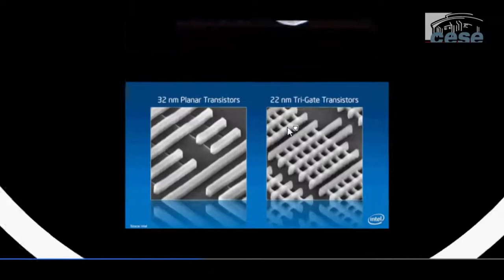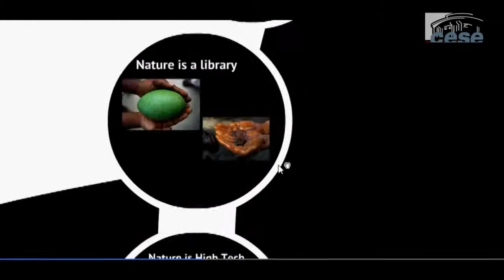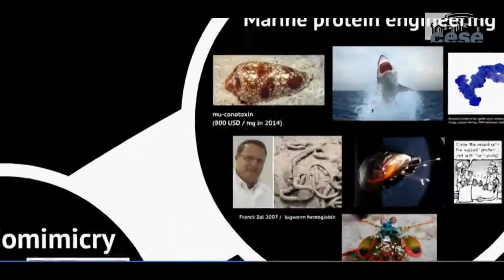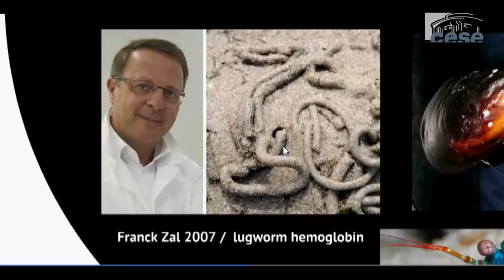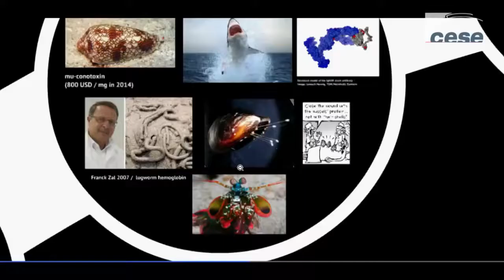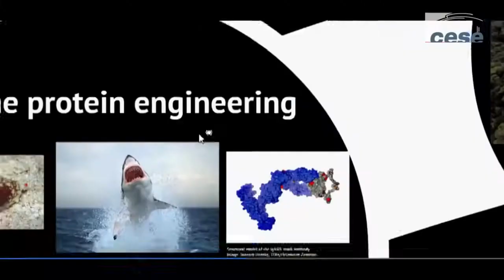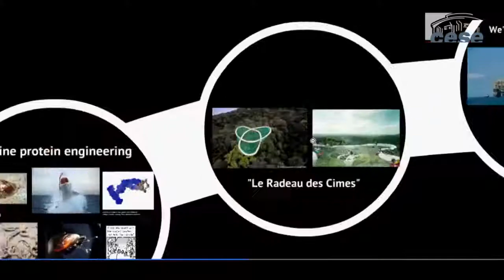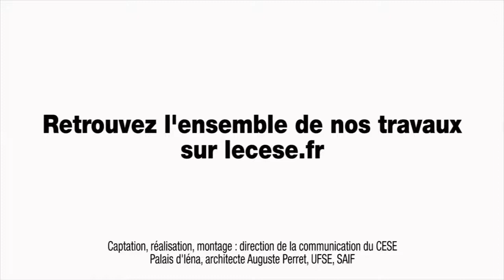Idriss Aberkane La nature est une bibliothèque lisez la au lieu de la brûler